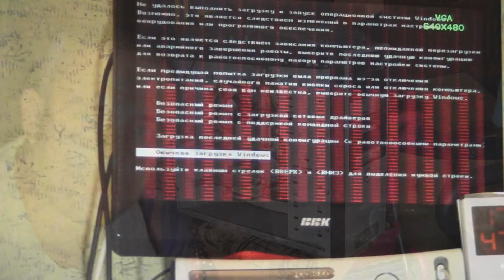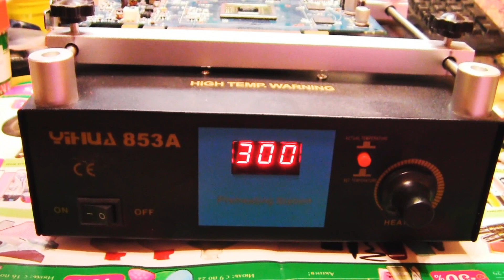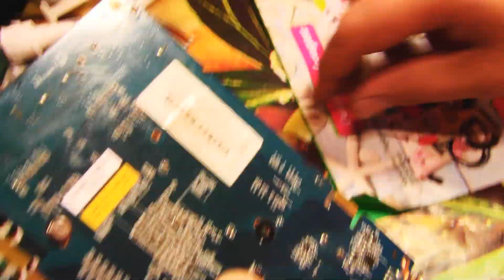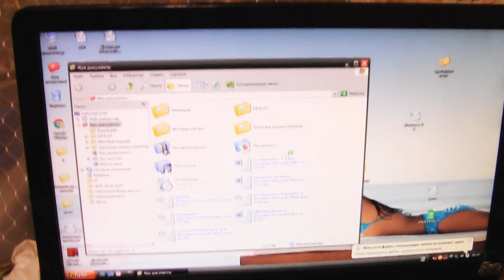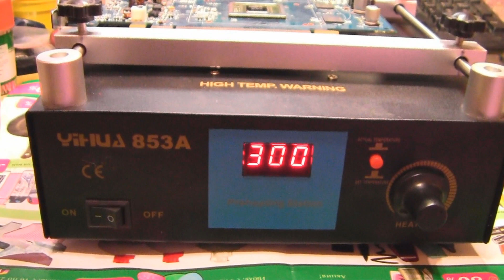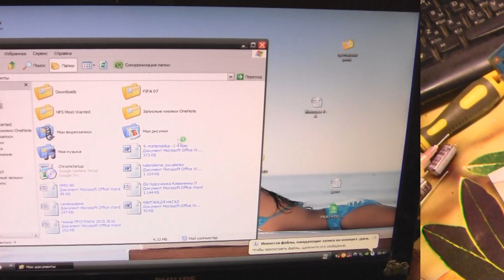Прогрев видеокарты (паяльной станцией)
Прогрев видеокарты паяльной станцией - это наиболее правильный способ ремонта чипа. В прошлом видео я прогревал северный мост материнской платы строительным феном, а сейчас я решил все сделать правильно и буду прогревать паяльной станцией.
Обычно проблемы с видеочипом или памятью связаны с перегревом, что приводит к нарушению контактов чипа с платой. Индикатором такой поломки являются полосы на экране монитора (рябь). Внимание! Ни в коем случае не делайте прижим видеочипа к плате. Это в 100% случаев приводит к скоропостижной кончине видеокарты. Не нужно слушать на форумах советы разных «чудо-мастеров». Этим способом вы раз и навсегда поставите крест на своей видеокарте. Прижим видеочипа приводит к разрушению BGA-шариков (контактов чипа) и поспособствует выгибанию платы.
По сути, существует много способов сделать прогрев видеокарты в домашних условиях. Это и прожарка в духовке и прогрев строительным феном. Возможно, после этих процедур видеокарта и проработает некоторое время, но во время использования этих способов существует большой риск угробить вашу видеокарту безвозвратно.
При перегреве видеокарты нарушается контакт чипа с платой. При прогреве BGA-шары (контакты чипа) плавятся, и в результате видеочип как бы садится на место. Вследствие чего восстанавливается контакт между чипом и платой.
Способ прогрева видеокарты не всегда даёт ожидаемый результат. С каждой видеокартой всё индивидуально: есть такие, что работают и по несколько лет после прогрева, а есть и такие, что ломаются на следующий день. Если видеокарта через некоторое время вновь поломалась после того, как уже один раз прогревалась, нет смысла делать прогрев второй раз. В этом случае видеокарте уже пора на пенсию.
Лучшим способом ремонта видеокарты является реболл на профессиональной инфракрасной паяльной станции. Процедура реболла заключается в полном снятии чипа с платы, чистке от старых шариков и посадке чипа на новые BGA-шары. Этот метод позволяет, не просто на время восстановить контакты, а заново посадить чип с условиями, близкими к заводским.
Для прогрева чипа видеокарты нам понадобятся: видеокарта с дефектом, паяльная станция, флюс, термопаста и спирт для смывки остатков флюса.
Сначала аккуратно снимаем с видеокарты радиатор. Далее снимаем с видеочипа остатки термопасты и переходим к процессу нанесения флюса.
Флюс наносится по краям чипа. Не стоит жалеть, но и не нужно переусердствовать, ведь нам после окончания прогрева, придётся смывать его с платы.
Далее устанавливаем видеокарту нижней частью на  инфракрасный нагреватель платы, выставляем температуру 300 градусов Цельсия и ждем примерно 5 минут. Затем включаем паяльную станцию и настраиваем на 300 градусов Цельсия  и средний поток воздуха и начинаем прогревать верхнюю часть чипа. Делать это нужно примерно 5-7 минут, при этом водя термическим феном круговыми движениями на расстоянии 2-3 см. от платы. При прогреве платы флюс начнёт плавиться и заполнять полость под платой, что будет способствовать хорошему плавлению BGA-шаров и восстановлению контакта между платой и чипом.
В процессе данной процедуры BGA-шары начнут плавиться, вследствие этого между чипом и платой восстановятся контакты.
После прогревания даём плате остыть. Время остывания примерно 20 минут.
Смываем остатки флюса с платы мягким ватным диском или ватными палочками, промоченными спиртом. Затем наносим на видеочип термопасту. Далее ставим обратно радиатор, устанавливаем видеокарту в компьютер и наслаждаемся работающей видеокартой.
Разделы видео (главы):
0:00 Вступление
0:18 Признаки неисправности видеокарты
0:34 Как снять видеокарту с компьютера
0:50 Демонтаж кулера с видеокарты
1:10 Удаление термопасты с чипа видеокарты
1:19 Признаки перегрева чипа видеокарты
1:45 Набор для реболлинга BGA чипа
2:03 Прогрев видеокарты паяльной станцией
5:28 Установка кулера на чип видеокарты
6:00 Монтаж видеокарты на компьютер
6:11 Проверка работы видеокарты
6:35 Заключение